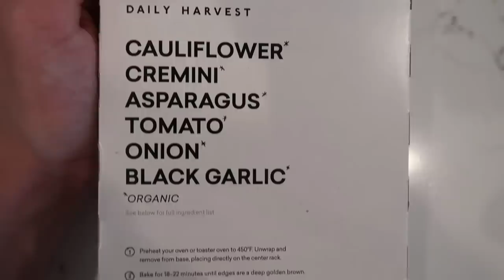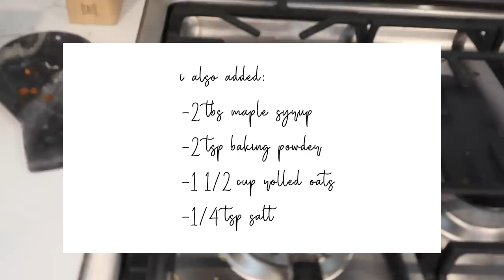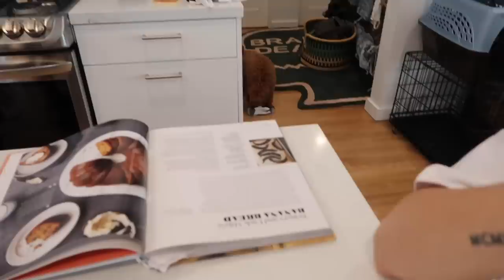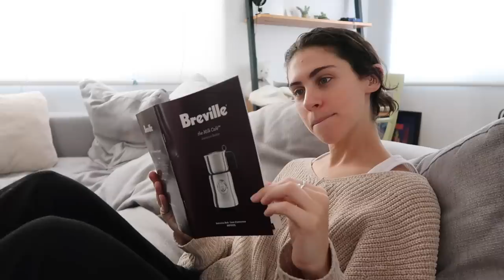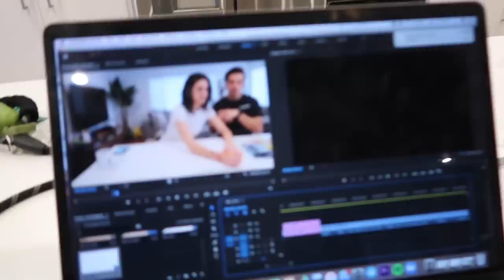A Week in Our Lives: Quarantine Edition